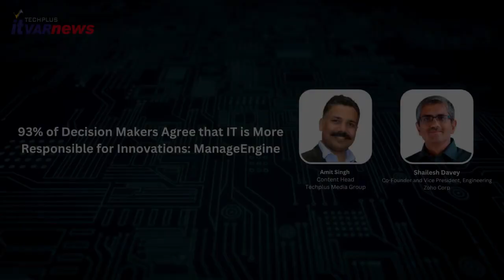Shailesh Davey Shares Insights on IT Democratization, Security & 5G's Impact on Enterprise Workflows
In this informative video, Shailesh Kumar Davey, VP Engineering ManageEngine – IT Management Division of Zoho Corporation shared insights on the various aspects of IT democratization, IT security, data privacy, and the impact of upcoming technologies like 5G on enterprise workflows. The video begins by discussing how IT democratization is taking root in organizations worldwide and in India, where knowledge and skills are percolating from the IT department to other departments in the organization. This means that decision-making, which was originally the prerogative of the CIO, is now shared with the CFO, CMO, and other departmental decision-makers. The video highlights three big examples of IT democratization, including knowledge pervading into non-IT departments, other decision-makers having a say in technology choices, and people from other departments becoming part of the virtual IT application development and maintenance process. The video also explains how IT democratization is leading to a cultural change in organizations, where individuals are willing to take up the problems in their own hands and become solution providers instead of technology consumers.

The video discusses the positive impact of IT democratization, including the empowerment of IT, where IT becomes a part of the bigger strategy and gets a boardroom seat. It is also about IT moving from the back office to the front office, where it plays a significant role in the digital adoption of businesses in retail, healthcare, education, and more. The video emphasizes the need for IT to have a say in the strategy of the company and be empowered to take the business forward.

The video also delves into the importance of IT security, which has been a big focus area for Manage Engine, starting with identity and access management, privilege access management, security information events management, endpoint management, mobile device management, and ransomware management.

The video also highlights the Enterprise Service Management platform, which becomes important when employees go remote or hybrid. It is essential to have a single pane of window where employees can understand all the different services available within the organization, including marketing, HRB, legal, and support within their colleagues.

The video concludes by discussing Manage Engine's focus on transnational localism, where they have opened offices in various countries and invested in the local economy, hiring locally to support both partners and customers with feet on the street. The video also discusses the big news item of Manage Engine reaching one billion dollars in revenue and the growth rates in India, where they have become the third biggest market.

Overall, this video is a must-watch for anyone interested in IT democratization, IT security, data privacy, and the impact of upcoming technologies on enterprise workflows. It provides valuable insights into the current state of IT in organizations and the way forward.